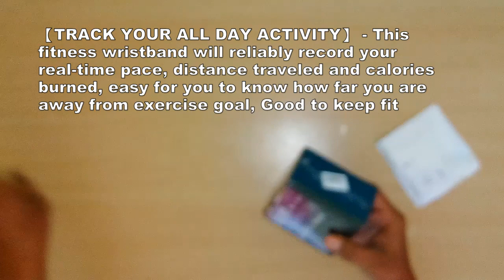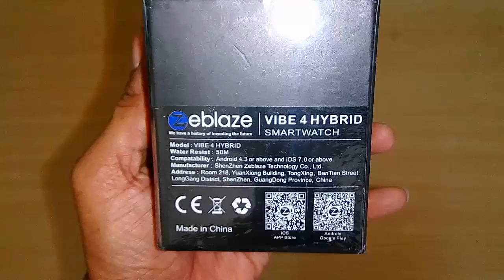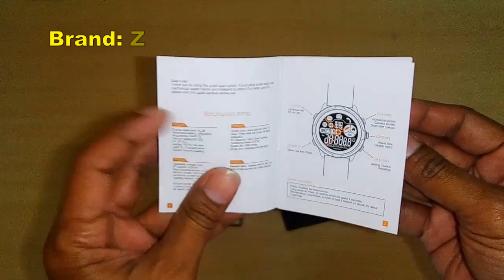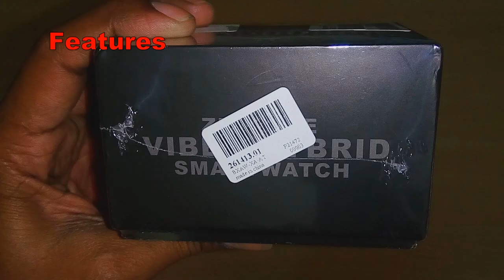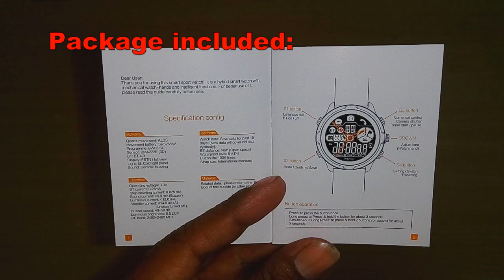Zeblaze Vibe 4 Hybrid Smart Watch |UNBOXING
Zeblaze Vibe 4 Hybrid Bluetooth Wristwatch/Pedometer Analysis/Sleep Monitor/Heart Rate Monitor Tracker/Blood Pressure Monitoring for Android/iOS Smartphones (Black)